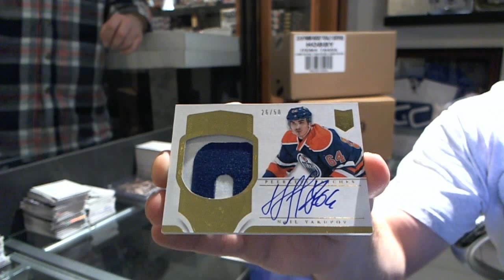esper's 13-14 Dominion Hockey Box Break